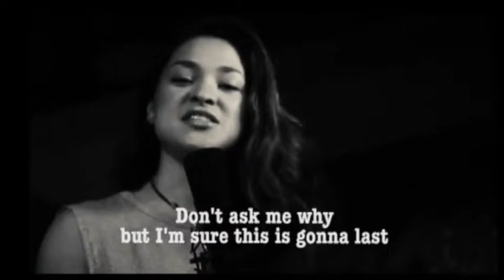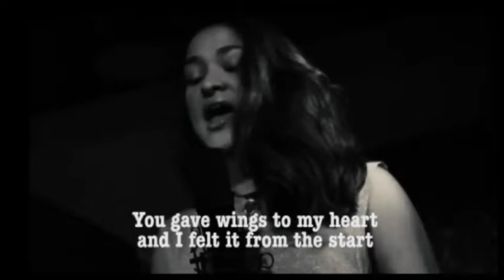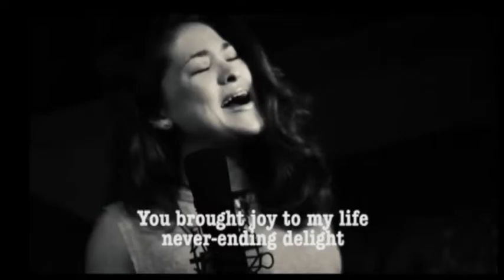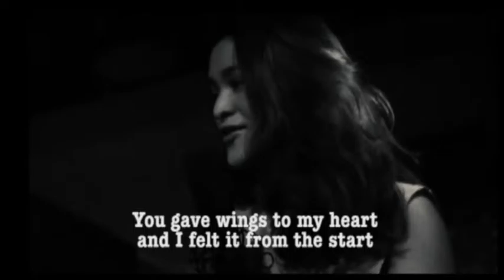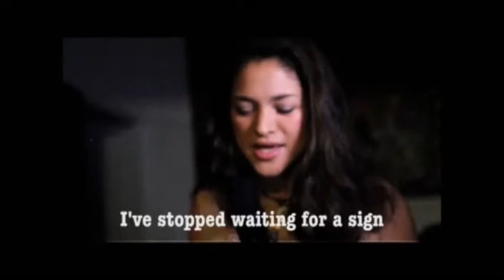"Heaven-Sent" (Dennis Garcia) - Performed by Pilar Oreel